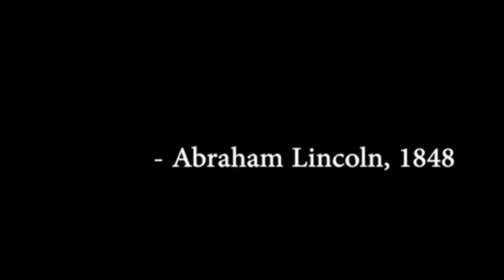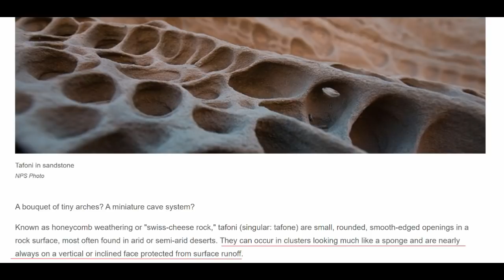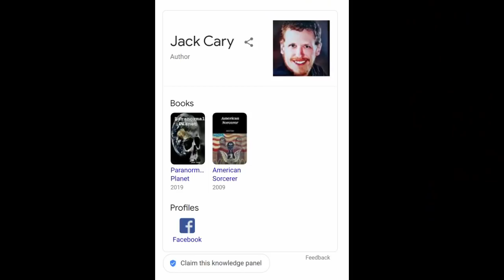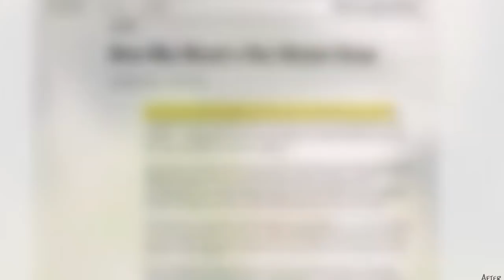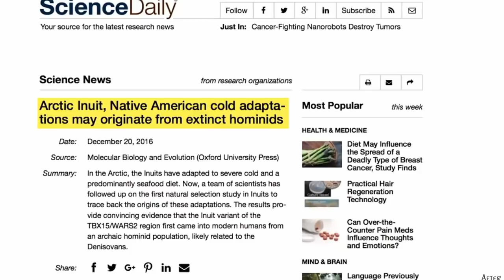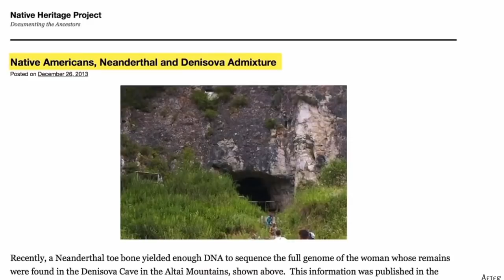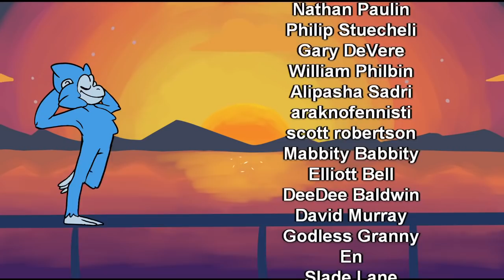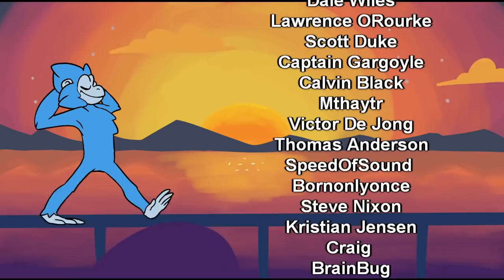The Denisovan Giants of Siberia | The Mindblowing Nonsense of Gaia Streaming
Gaia is at it again!